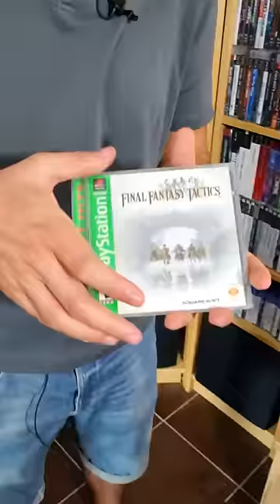Johan teste sa PS1 de vide grenier